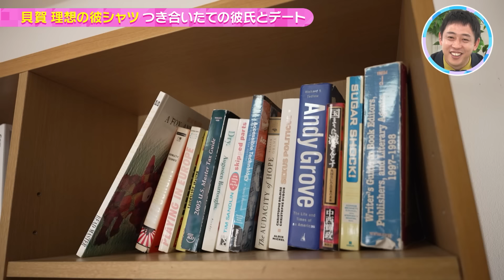【さらば森田】ゼロイチ女子が監督したドラマが、エロ怖かわいい。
🎊番組オリジナルグッズ第2弾!!! 販売決定🎊

メンバーがデザインしたオリジナルTシャツです👕
詳しくはこちらからチェックしてください〜👀✅

さらば森田 が彼氏役となり参加する体験型デートVTR企画の第4弾！
6/18（火）に地上波で放送した
「ドキッとする彼シャツ選手権」をYouTubeにアップ😚👏

メンバー自身が監督になって2人の関係性💑や設定🏡まで
すべて自分たちで考えた理想のシチュエーションに！😆

さらに！
彼氏に着てほしい「彼シャツ」も自らデザイン！

持ち前のセクシーさで攻める きすみん や
某青春漫画風のシチュエーションを再現した＃ひなのん
一同がゾッとした超個性的なVTRになった 十味 に
なぜかメンバーからは批難殺到!? デートVTR初登場の

それぞれの理想と個性が詰まった彼シャツシチュエーション！
１位に輝いたメンバーはいったい誰！？😳

是非ご最後まで覧ください！！✅

出演者SNS
桃月なしこ

動画UP 予定日(すべて18 時UP です)
6月21日、28日、7月5日、12日是非チェックしてください!

マネージャーカメラVlog も随時公開しますので、お楽しみに!

サービスや商品紹介のご依頼 / イベント の告知・取材など